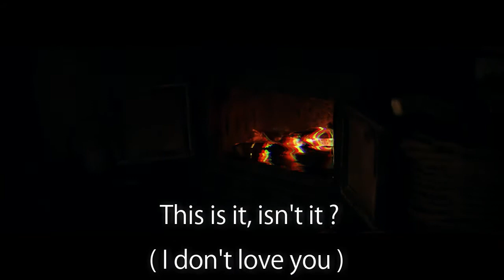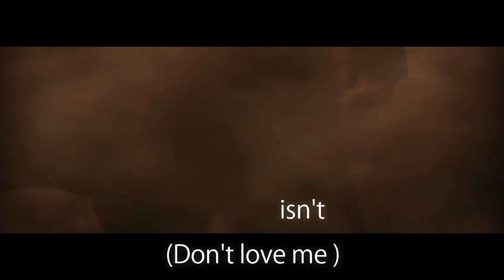The Field Mice - End of the affair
Although revered in certain indie circles, for far too long the Field Mice appeared in danger of languishing as the great lost pop band of the early '90s, with their records out of print and fetching obscene prices on the collector's market. A lavish two-disc retrospective worthy of their growing legacy, the extraordinary Where'd You Learn to Kiss That Way? finally restores the group to their rightful prominence, assembling all of the key tracks they released on the legendary Sarah label between 1988 and 1991. With their shimmering guitars, indelible melodies, lush arrangements, and Bobby Wratten's heartbreaking songs, in retrospect the Field Mice now seem like the missing link between the Smiths and Belle & Sebastian -- at their best ("Emma's House," "This Love Is Not Wrong," "Coach Station Reunion," and countless others), they achieve the same kind of pop transcendence, spinning tales of love and loss with an elegance and grandeur that are often breathtaking. And while it's a shame Shinkansen didn't opt to include a third disc and release the band's complete recorded output, each of the 36 tracks which did make the cut sparkles. No longer lost, the Field Mice were simply a great pop band, and with Where'd You Learn to Kiss That Way?, their music might finally reach the wide audience it so richly deserves.